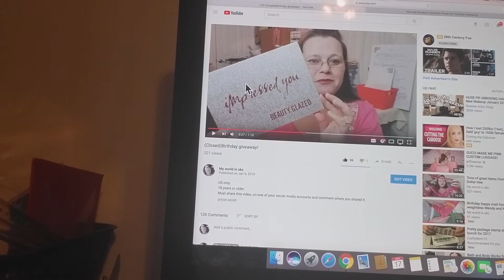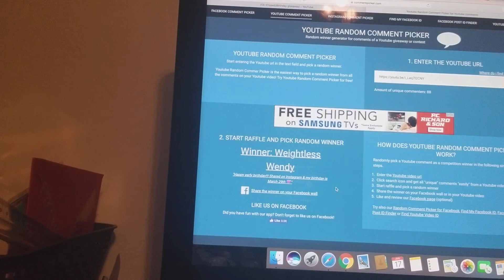Birthday giveaway winner.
Instagram @ my world in OKC
Address Tammy @ my world in OKC
POB 125